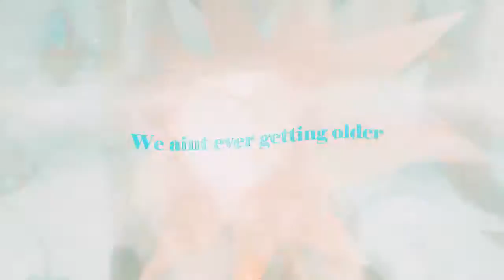Multifandom II Closer [It's My Birthday] {Dedications}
Hey y'all sorry I haven't post anything in a while, I'm still busy with stuff, but since it's my birthday I decided to make a dedication video for everyone. So also happy late birthday to everyone that I haven't made a birthday video, meaning that this video is meant for the amazing editors that had their birthday already and for all the amazing editors out there plus my subscribers.
Thank you all and if your name isn't in here then I probably forgot you XD but know that you are still amazing, all of you.

xAriax
ALDC Dancing
τнє вrigнτทєss σƒ α sєcrєτ
SimplyShaytards
DanceMoms BOSS
centralperk27
RowanMeyer
ChronicallyHappy1996
xBrokenSecretsx
Lizzie's Unfinished Videos
xSkyfullofstars x
Dancemomscollabs
xwonderstruck
Lauren Kirby
MiaTbabylove
Nastya8686
beyond beautyx
cute0mia0talerico
Krazyfor Kendall
x Maia x
lovaticextreme
IsabelleDarya.
Lizzie xoxo
Mollie Coulman
xSofiax
AldcZiegler
xCharlie'sDanceTardsEditsx
PaigeChloe HylandLukasiak
xXMissButterflyXx
xStarlightDancersx
MYDEARESTHAPPINESS
xKaylax x
PunxEdits Kaylee
saraxelizabeth
Sweetlittle .lies
14lovelymichelle
nycgirlxx
DanceMomsSongsVideo
LadymissPati
LadyAngelLai
xxSparklingStar
Sivia Rama
114XD
Abigail Claire
AliGraceForever
blueangel573
CutiePetutiee
deadxend.♡
eelisabeth100
ElenaSk8erGirl
jυℓıαηα ღ
Katya Chudinova
Kaycie Daisy
Kourt Aiste
khariifairytale
Lexx♥
MeltedIceAngel
MissLilixo
MyLittleKenzie
nightingales
Pittsburgh Queens
SparksxFly
SummerParadiseex
tiger19970
xCountingStarsx1
xingridphiinex
xtutusxandxtiarasx
x. DaydreamBeliver .x
xxbrusantosxx
TBcutie
emotional.wreckage
shotinthedark ♥
MagicAnimaticx
FrozencutieProdz
MyLittleInfinity
xxgirlonfirexx
lexiℇdits
LoloTard
OneLittle BigAttitude
AC
Camilakrist